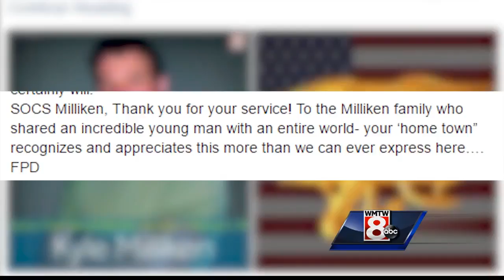UConn track and field coach remembers former athlete Kyle Milliken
The UConn track and field coach remembers former athlete Kyle Milliken.